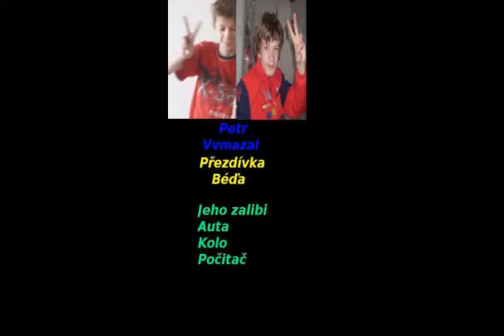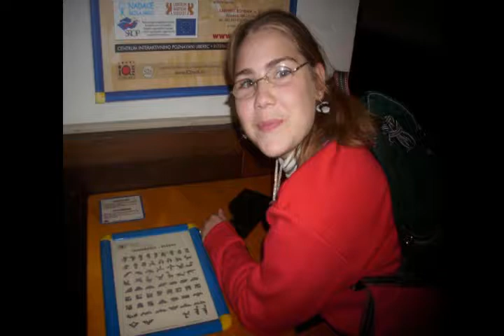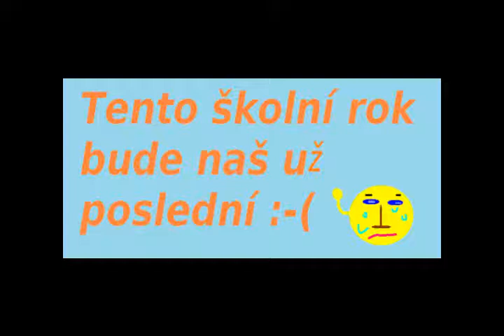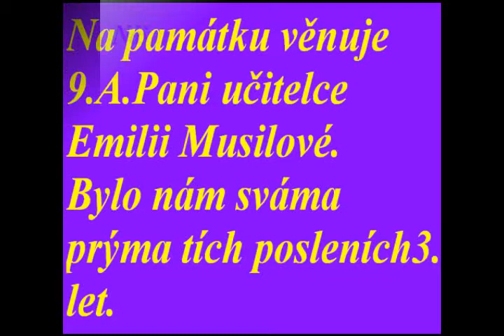ZŠ BLANSKO NÁŠ KONEC 9ROČNÍKU